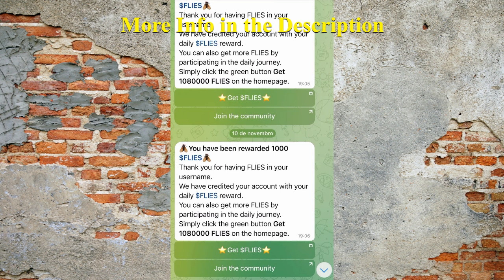FLIES Daily Sequence Game Today November 16 STEP BY STEP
November 16 FLIES daily combo
November 16 daily combo
FLIES
FLIES airdrop
FLIES bot
FLIES combo
FLIES Daily Combo
FLIES Daily Combo November 16
FLIES Daily Combo Card Today
FLIES Mining
FLIES mining airdrop
FLIES new update
FLIES telegram
FLIES Update
FLIES update
FLIES withdraw
FLIES withdrawal
FLIES инструкция
FLIES как вывести деньги
FLIES обзор
FLIES прокачка
FLIES что это